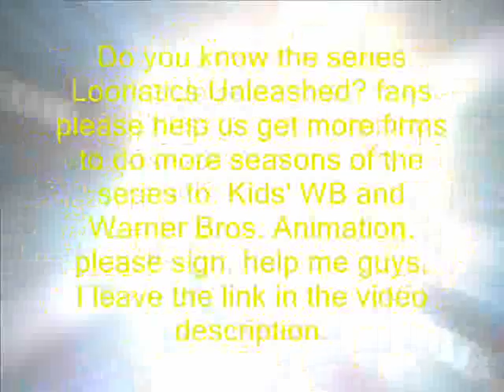Loonatics unleashed- seasons petition News all the world. TO: Kids' WB and Warner Bros. Animation.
Please guys Sign, I need the series back to the TV =( . Help me.